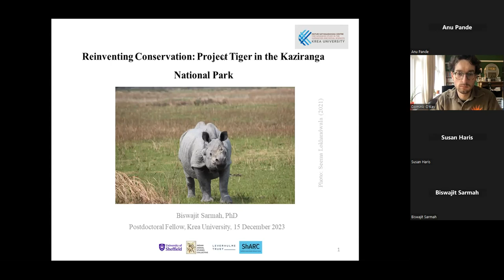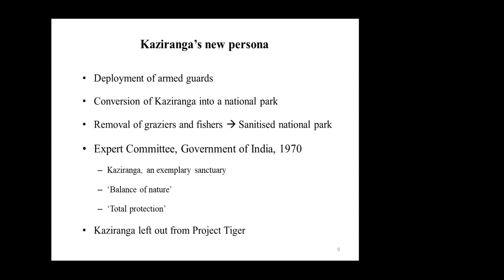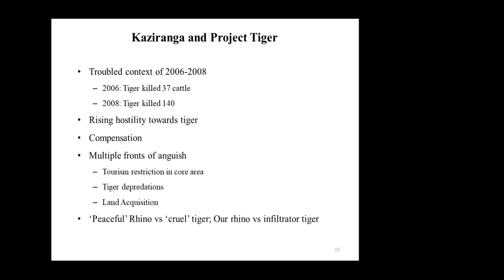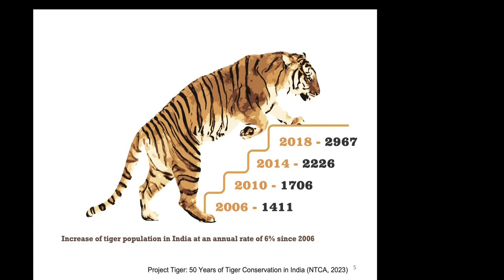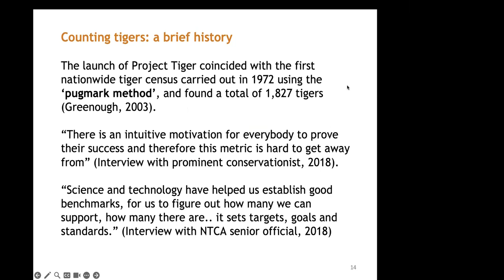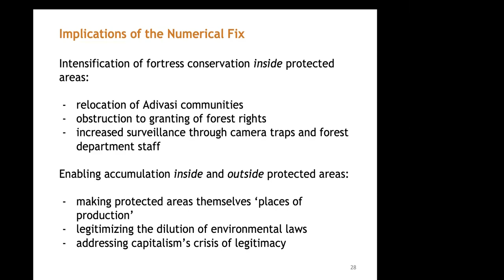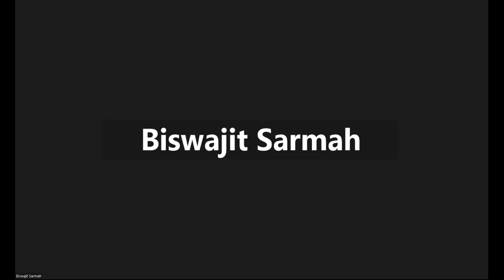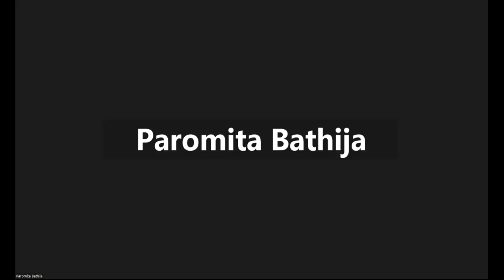Contested Futures | Fifty Years of Project Tiger | Day 3 | Panel 6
Fifty Years of Project Tiger: Conservation, Conflict, Critique

A collaboration between Sheffield Animal Studies Research & the Indian Animal Studies Collective.
Organised by Dominic O’Key, Anu Pande and Susan Haris.
Funded by the Leverhulme Trust.

2023 marks the fiftieth anniversary of Project Tiger, India’s nation-wide conservation programme to “save” its historically-depleted tiger populations. Launched by the Indira Gandhi government soon after it passed the Wild Life Protection Act of 1972, and funded and influenced by international conservation industry players like the WWF, Project Tiger has been frequently hailed as a success story of wildlife preservation, nation building and international environmental advocacy.

DAY 3
Friday 15th December
Contested Futures
2–3.30pm UK / 7.30–9pm IST

Biswajit Sarmah: Reinventing Conservation: Project Tiger in the Kaziranga National Park

Nitin D Rai, Paromita Bathija and Shruthi Jagadeesh: Counting Tigers, Authorising Accumulation: Tiger Conservation as an Eco-Scalar Fix

Discussant: Jared Margulies